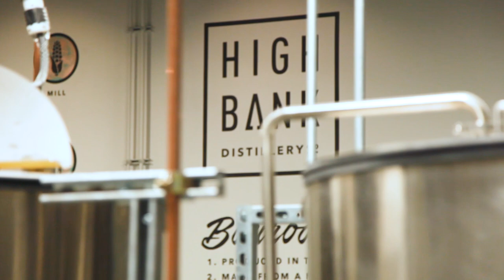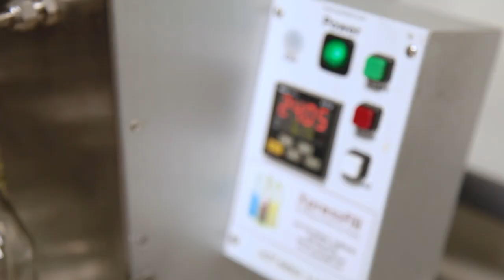In This Together | High Bank Distillery | Ohio Distiller's Guild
COVID-19 has affected everyone in different ways. We look at a day in the life of High Bank Distillery's co-founder and master distiller, Adam Hines. Never did they think just 2 years into finally opening High Bank, the 200+ seat restaurant would be limited to carryout only and the business model would shift to making hand sanitizer for essential workers and the public. The support from the community during this time has been overwhelming. People's generosity and willingness to go out of their way to support local brands is breathtaking. It makes us proud to be apart of an industry that has stepped up and helped the community of Columbus, Ohio, and beyond.